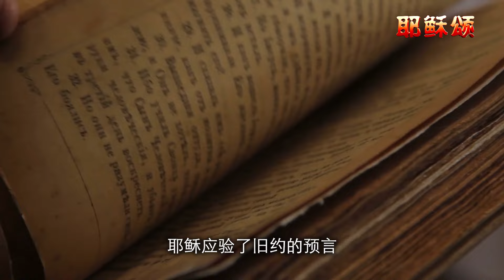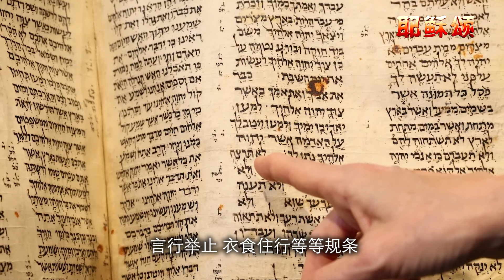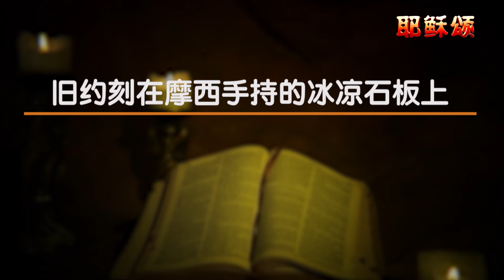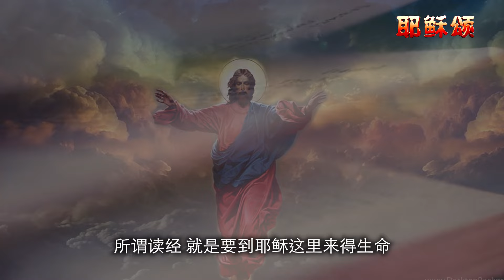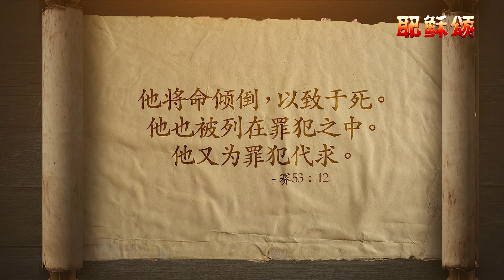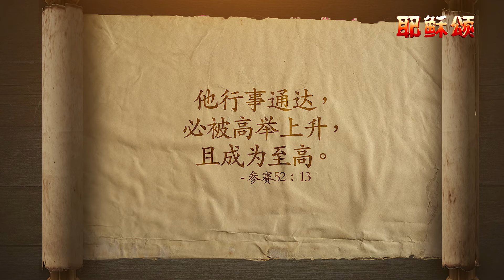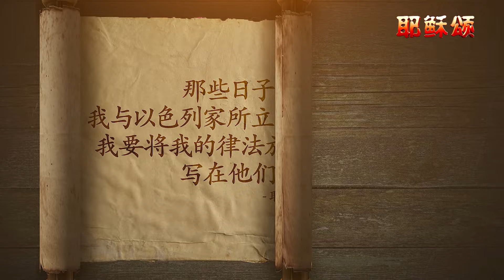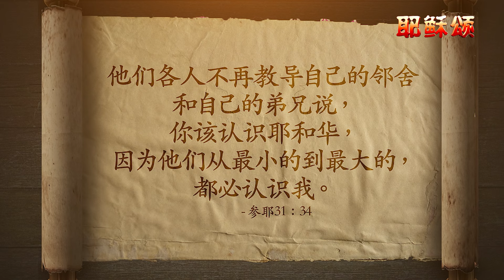《耶稣颂》091《旧约的预言 耶稣的应验》远志明牧师讲道：一、旧约与新约的统一；二、新旧约统一于耶稣；三、旧约对耶稣的预言。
耶稣颂091《旧约的预言  耶稣的应验》文稿